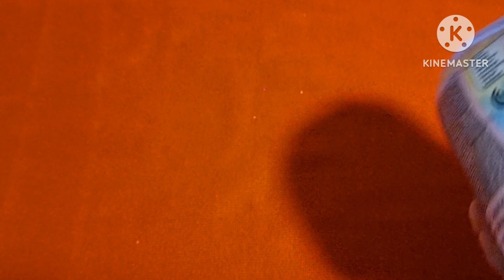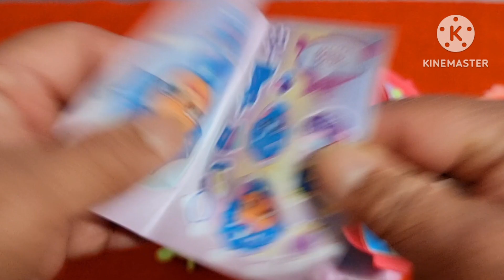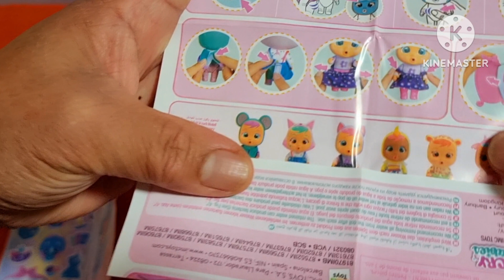ASMR / 11 MINUTES SATISFYING UNBOXING AND REVIEW LOLDOLLS SURPRISE WITH ACCESORIES